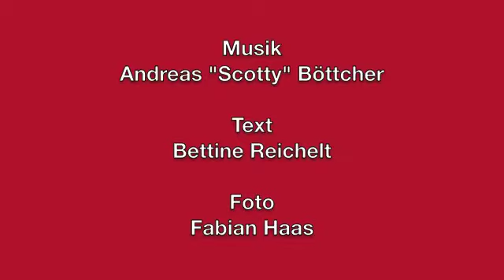"Der Schrei" in Jocketa am 18. Juli 2015